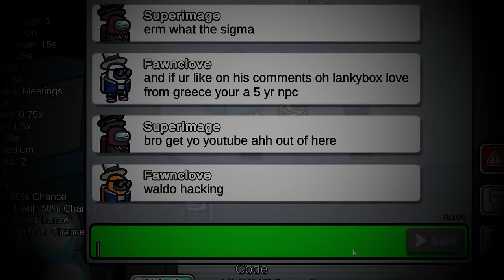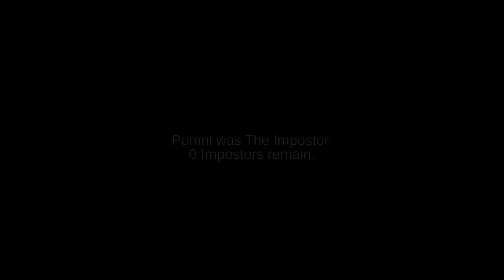Don't Summon ZOOKEEPER in Among Us, OR ELSE!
Don't summon Zookeeper in among us or else! I summoned Zookeeper from Zoonomaly and he went after me! Will I escape?